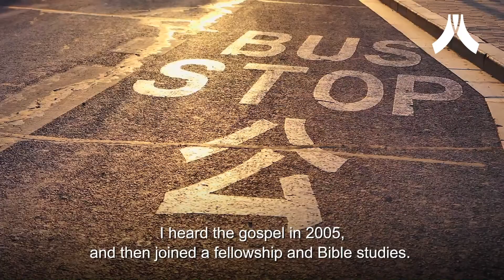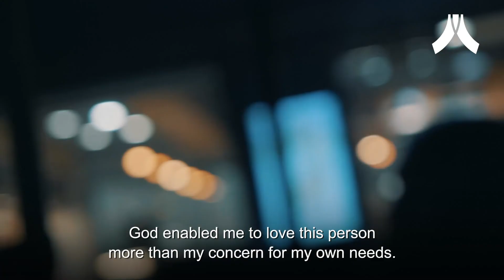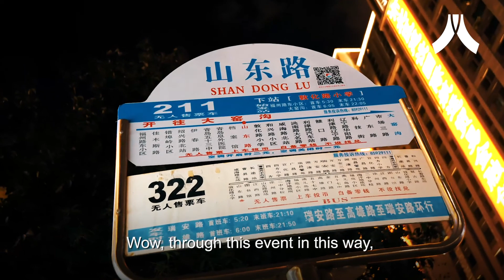A Chinese Christian Reflects on the Miraculous Provision of God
A Christian in Foshan felt called to give financially to another person, even when she could barely afford it. Yet God provided for her in a miraculous way.